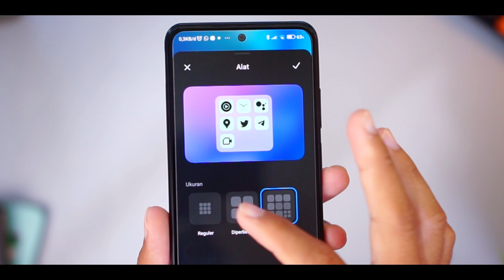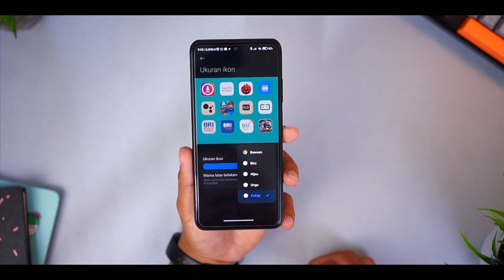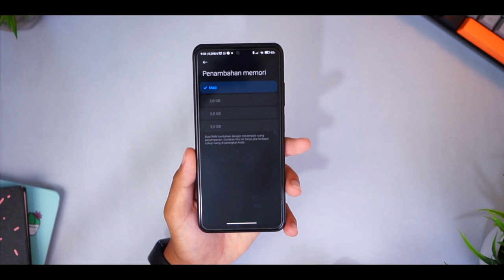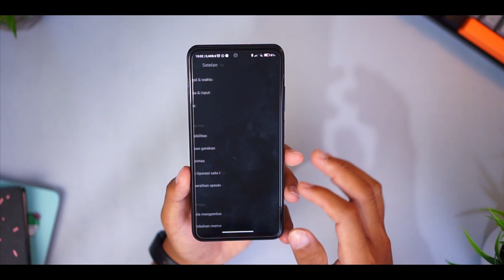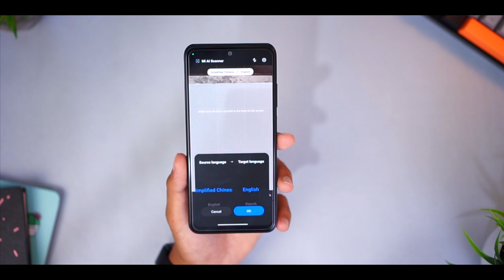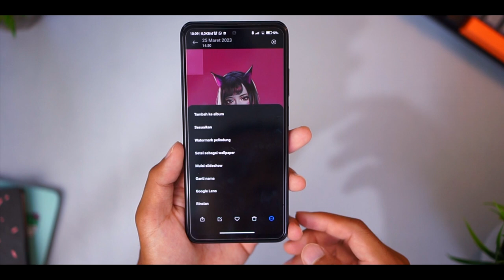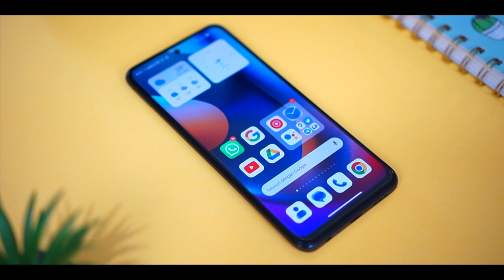Ini Dia Fitur-Fitur Keren di MIUI 14 Xiaomi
Video kali ini kita membahas 9 FITUR TERSEMBUNYI MIUI 14

Timecode
00:12 Super Folder
00:51 Super widget
01:25 Tema icon
02:03 RAM
02:31 Mode satu tangan
03:00 Screenshoot Sebagian
03:55 Scanner
04:39 Indikator
05:15 Watermark